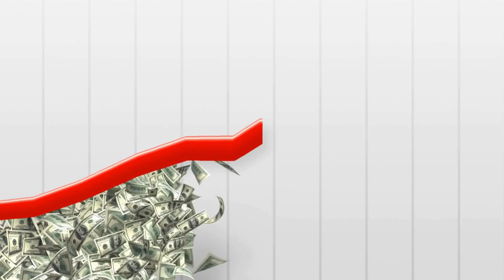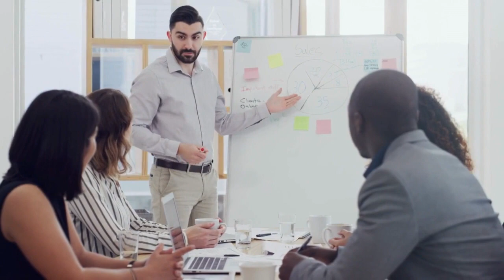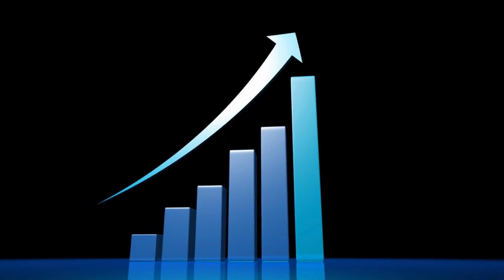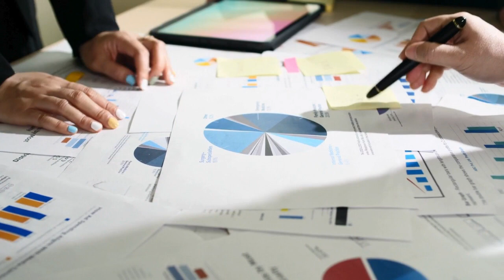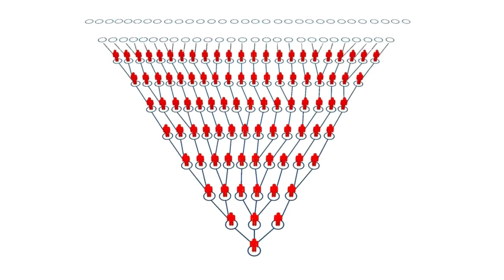The Path to Success: Learn the Top 5 Rules of Billionaires 🚀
Are you looking for the path to success? If so, then you've come to the right place! In this video, we're going to share the top 5 rules of billionaires with you.

These rules of billionaires will help you achieve success in your own life, whether you're starting from scratch or you're currently on your path to success. After watching this video, you'll have everything you need to reach your goals and become a millionaire!